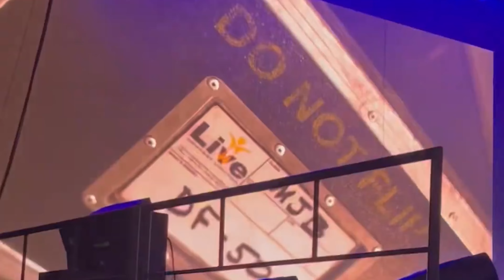Mary J. Blige - Good Morning Gorgeous Tour ( Shot by Flyleeto )